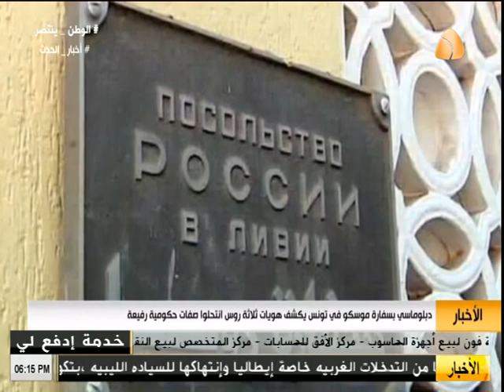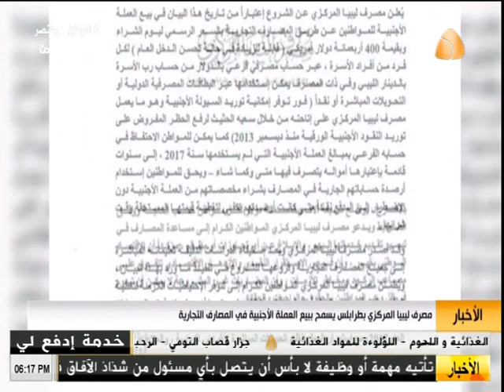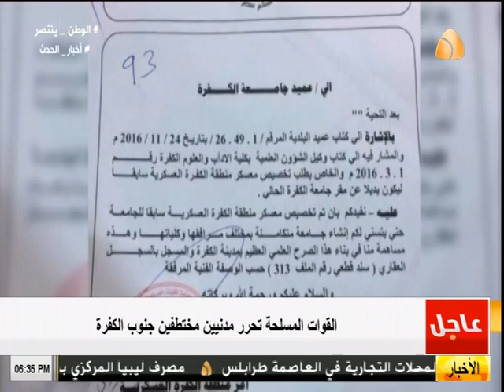نشرة الاخبار من قناة ليبيا الحدث ( 02/02/2017 )